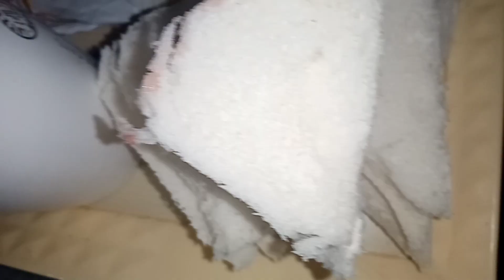🌹Ghar Mai Rkha Jharoo Ap ko Kror Pti Bna De Ga | جھاڑو اسوقت لگائیں | عورتوں کے لیے خاص وڈیو 🌹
Jharoo kis waqt lgana chiy jharoo lganay ka sahi waqat
In this video I am telling you reality of these myths

Jharoo lganay ka sahi waqat
According to Sunnah

"Cleanliness is Half Faith"
صفائی نصف ایمان ہے _ الحدیث